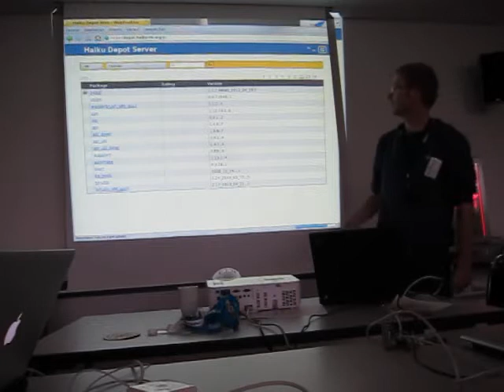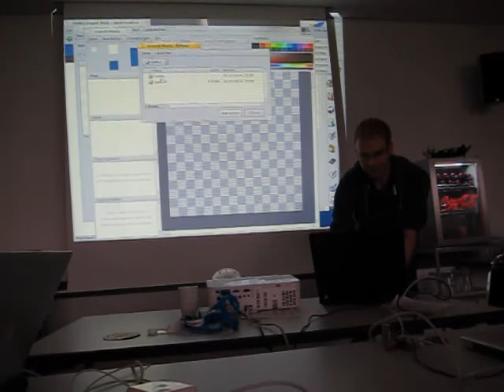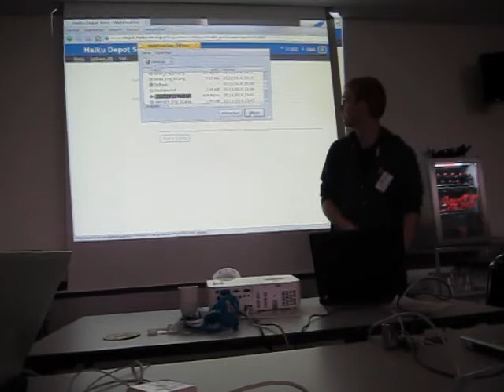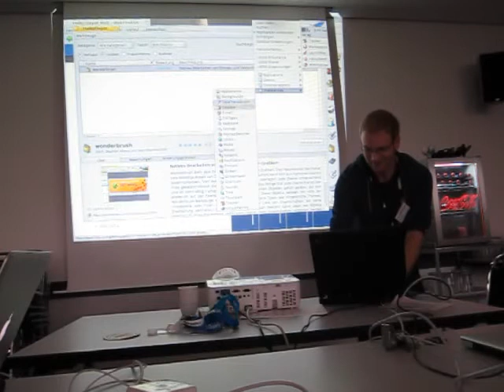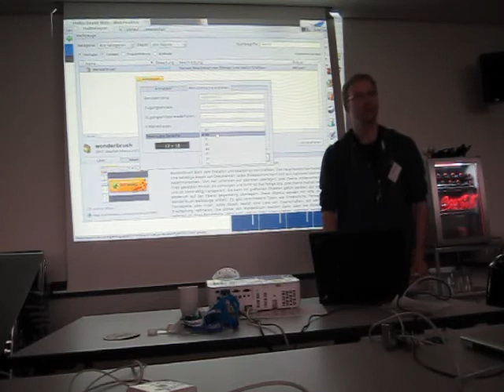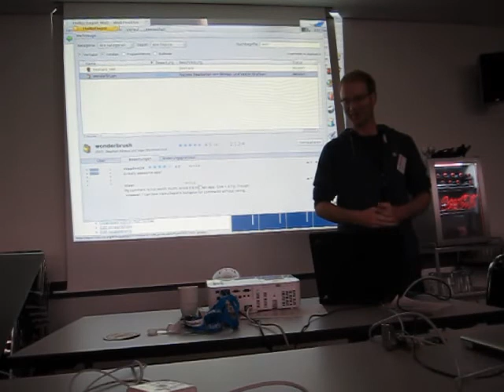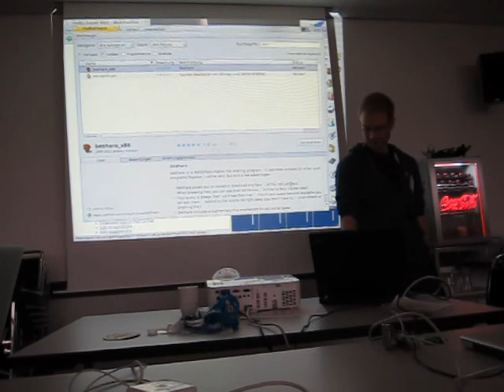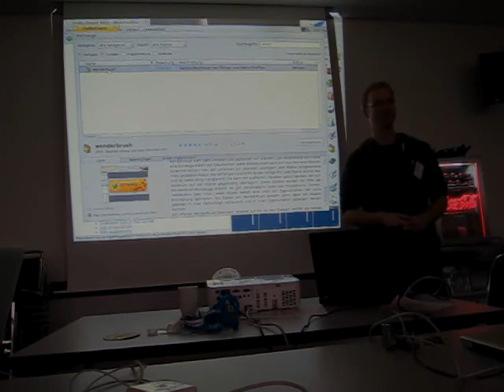BeGeistert 028 - Introduction to HaikuDepot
Talk from BeGeistert 028. Stephan Aßmus gives an introduction to HaikuDepot and the web backend Haiku Depot Server.